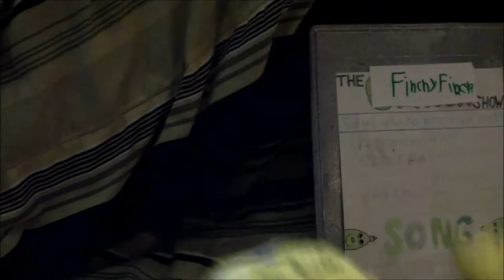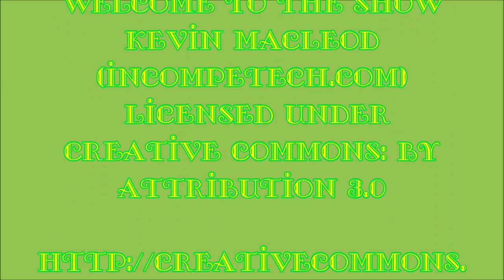The FINCHY FINCH Show - Featuring Ket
In this umm well "special" um... "FINCHY FINCH Show" Grinch is away so Finch is left to do a Grinch Show alone, and this is the result! And he'll be introducing Ket the Uglydoll! As suggested by Dude 19!

Social Media!
Facebook.com/PlushieProductions
Instagram.com/PlushieProductions
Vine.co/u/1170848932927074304